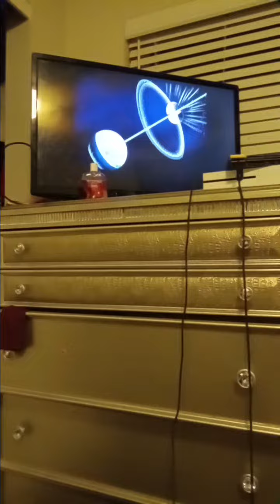dragon ball z 🐲 intro